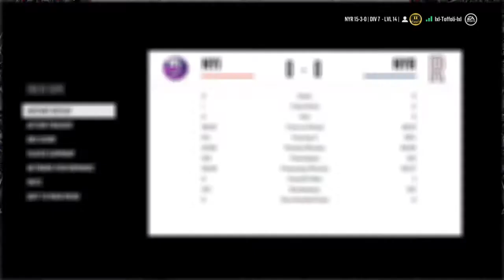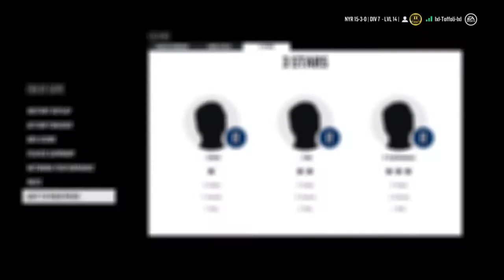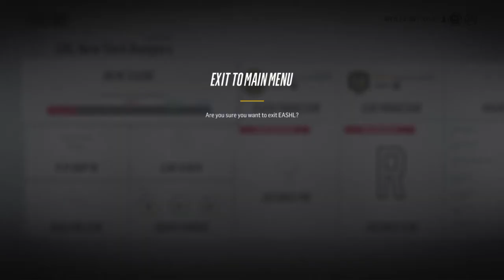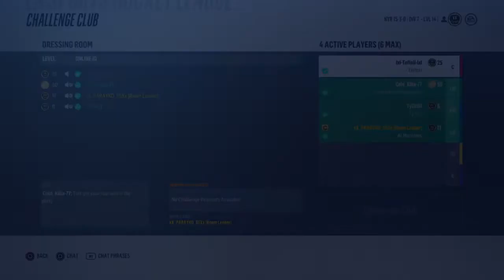LG Wlkesbarre-Scranton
Psn: HaZe_Elevates